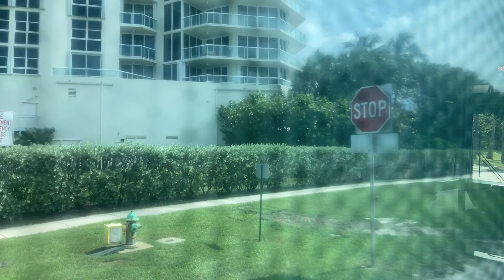Riding Broward County Transit Bus 4, Dania Beach to Dania Beach City Hall, 2020 Gillig BRT 35'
Recorded on May 27, 2023, 5/27/2023, or 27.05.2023
This is quick ride on Broward County Transit Bus (2020 Gillig BRT 35'; 20159) from Dania Beach to Dania Beach City Hall.

I started from Dania Beach. It's very interesting to see that this bus stops right in front of the beach! I really like this beach because it's less crowded, relaxing, and great restaurants. The beach that is next to Dania Beach, is Hollywood Beach. At Dania Beach, passengers can transfer to Broward County Transit Bus (Route 12) and Dania Beach Community Bus (East Route).

I took a quick ride on this route because I had to catch Route 16 to Pembroke Lakes Mall.
TIME-STAMPS:
00:00 - Dania Beach
00:50 - Boarding
03:03 - Departed
03:18 - Cambridge Street
04:15 - N Ocean Drive
04:30 - E Dania Beach Boulevard
09:05 - Deboarding
UPDATE: U-Bahn, S-Bahn, Bus, BVG, and DB Videos will be posted this Summer! Videos in Vietnam will also be posted with the Germany videos.
Don't forget to:
3. Comment, with sensible things. Negative things/Nonsense is forbidden!
4. Always get updated in the description! UPDATES will take a while to be posted.